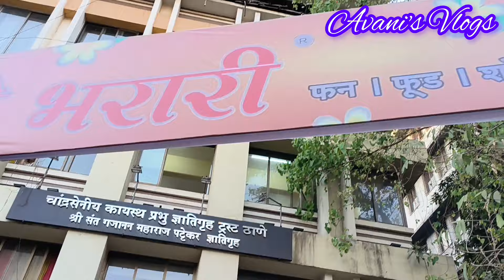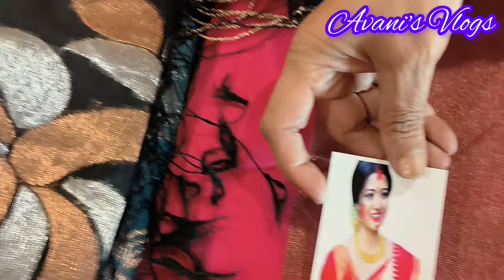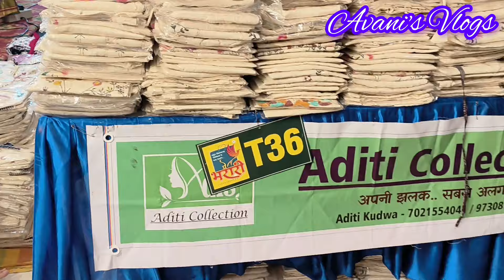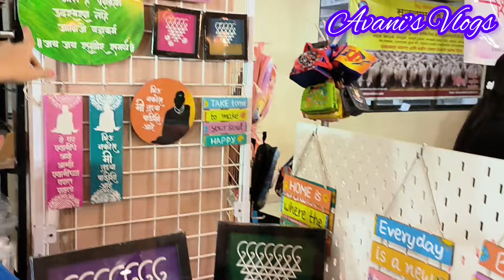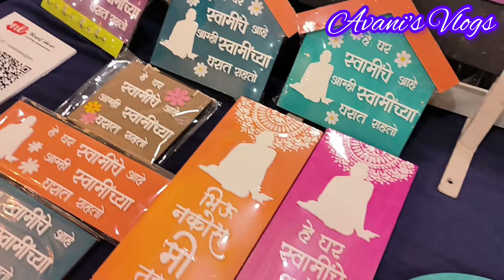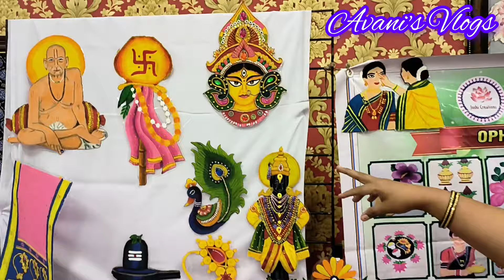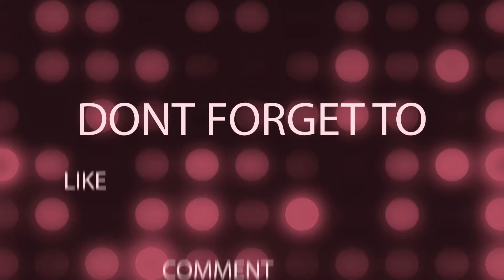ठाण्याच्या CKP Hall मध्ये सुरू आहे घे भरारी प्रदर्शन | Ghe Bharari Exhibition | Women's Day Special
ठाण्याच्या CKP Hall मध्ये सुरू आहे घे भरारी प्रदर्शन | Ghe Bharari Exhibition Thane | Women's Day Special

Address : CKP Hall, Kharkar Ali, Thane, West
Date : 8 to 10 March 2024
time : 11am to 9 pm

Ghe Bharari
Thane
Ghe Bharari Exhibition
Ghe Bharari Exhibition Thane
CKP Hall Exhibition
Lifestyle Exhibitions
Exhibition
Thane Exhibition